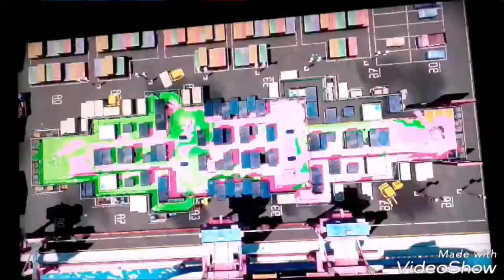Playing Splatoon turf battle with amibo gear and weapons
Just using my amibo gear and weapons and it seems I'm better at sniping than rolling